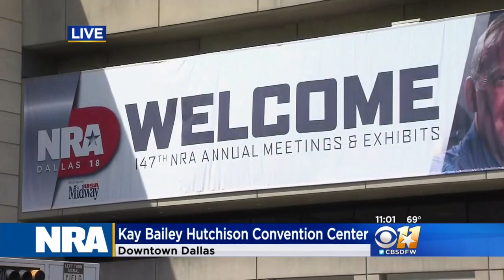The NRA, Gun Violence Protests; The President All Headed To Dallas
The National Rifle Association’s (NRA) annual meeting is coming to Dallas this week and along with it protests and a presidential visit.